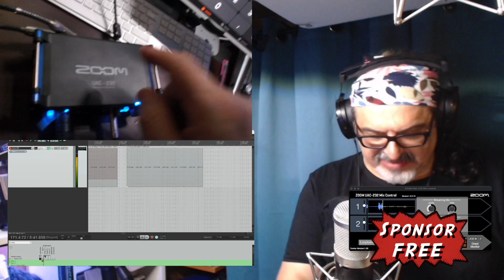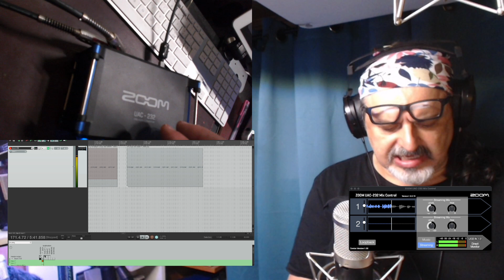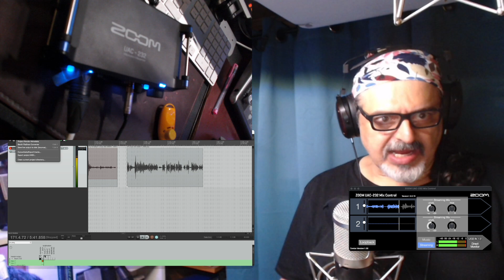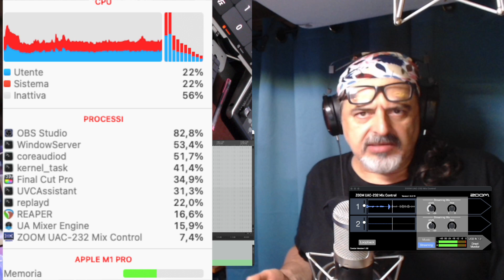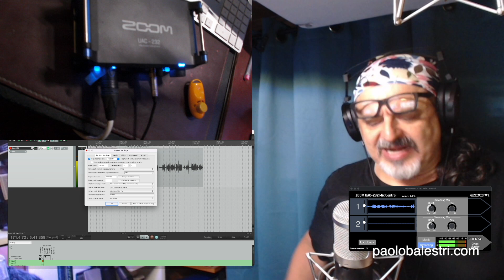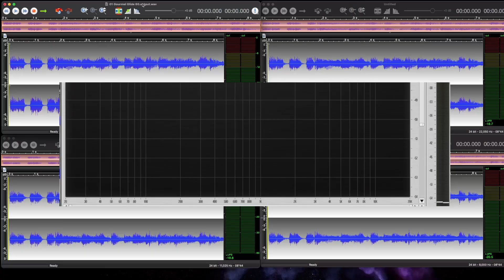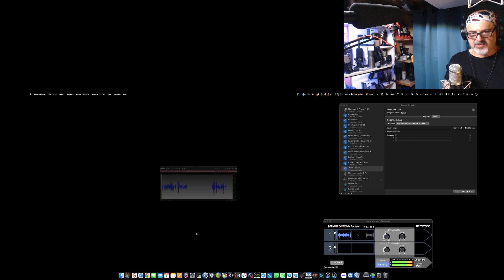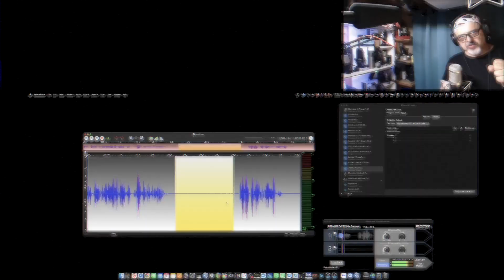Zoom UAC 232 for friends Chiarimenti su 192Khz e 32 Bit FP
Un approfondimento alla questione 32 bit FP e sui 192Khz della zoom.